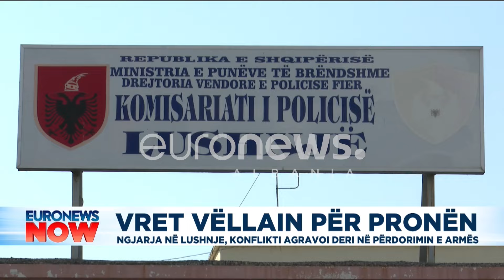Lushnjë, vret vëllain për pronën